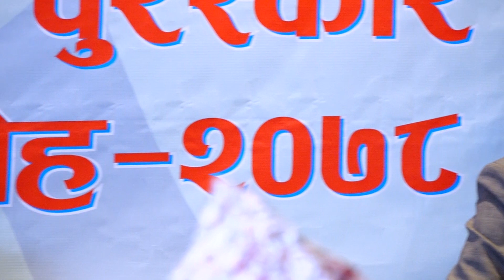Khemlal Harikala 2079